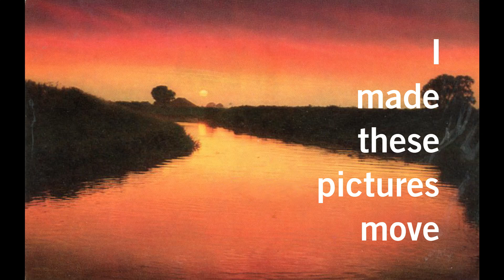I made these pictures move - September 2020